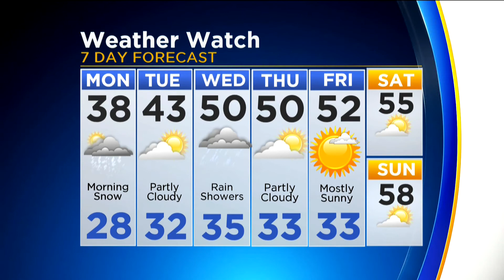CBS 2 News Digest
Stories making news at this hour: Blagojevich appeal denied. Plus, the forecast with Megan Glaros